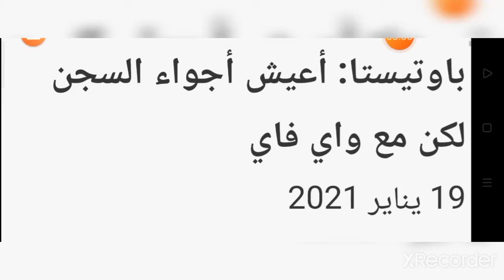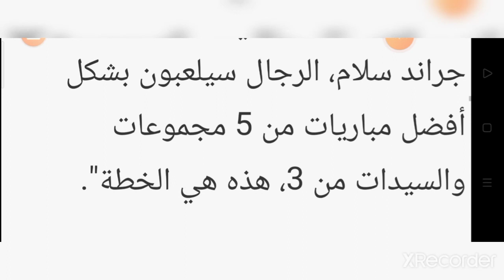لاعب التنس الإسباني روبرتو باوتيستا استياءه من الإجراءات المشددة للحجر الصحي - 2021 - 1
لاعب التنس الإسباني روبرتو باوتيستا استياءه من الإجراءات المشددة للحجر الصحي - أبدى لاعب التنس الإسباني روبرتو باوتيستا استياءه من الإجراءات المشددة للحجر الصحي المفروض من قبل حكومة فيكتوريا على بطولة أستراليا المفتوحة.